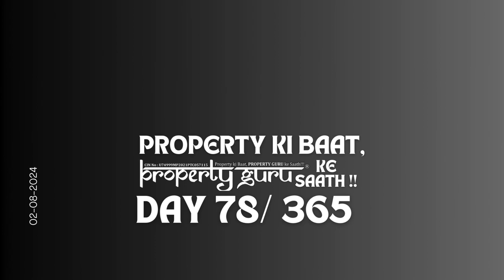Day 78 Office for Sale Mansarovar Complex, Bhopal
Day 78 | Property Ki Baat, Property Guru Ke Saath !!!

i want to sell a fully furnished office space of 400 square feet.

Mansarovar Complex, Opposite Rani Kamalapati Railway Station, Bhopal.

Price only Rs 35 lakh.

With lift and parking facility.

Property Guru |

For Daily New Properties follow our page, Property Guru Infinity

Bhopal real estate
property market Bhopal
buying property in Bhopal
selling property in Bhopal
renting property in Bhopal
Bhopal real estate tips
property search Bhopal
Bhopal property agents
Bhopal property prices
Bhopal housing market
property guru infinity
Bhopal market
Real Estate
Property Ki Baat
Property
Property Guru
Client Bolta Hai